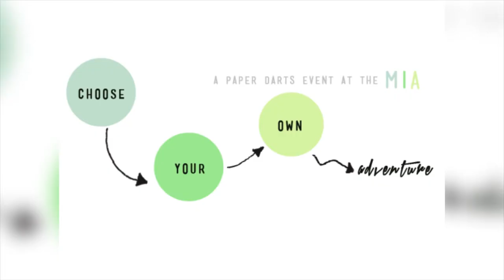IMA Artx Series: 2015 Programming Season Preview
Indianapolis Museum of Art is excited to announce the inventive new ARTx series, made possible with a $1 million gift from The Efroymson Family Fund, a fund of Central Indiana Community Foundation (CICF).

The ARTx series was developed by the IMA’s first-ever curator of audience experiences and performance, Scott Stulen, and offers smart, dynamic and highly interactive experiences for audiences on the IMA campus and within the local community. The robust lineup features new public programming and community initiatives, along with enhancements to existing campus programs and events. New offerings such as Grown-up Summer Camp, Art Crossfit and Avant Brunch continue to strengthen the IMA’s reputation for quality experiences and intellectual rigor, while creating playful and unexpected points of access for a variety of audiences.